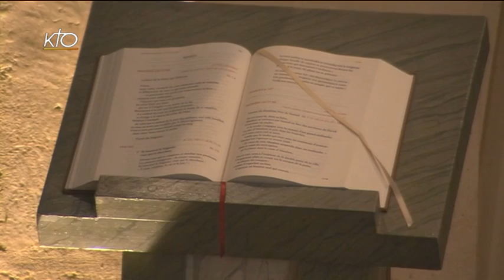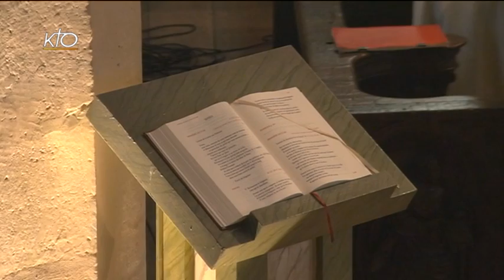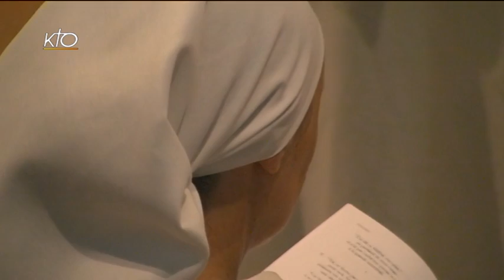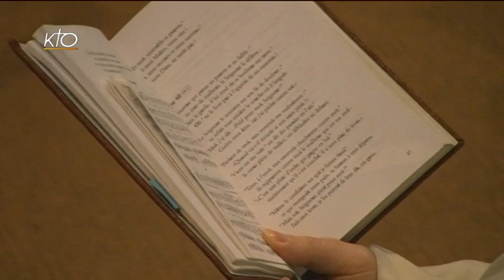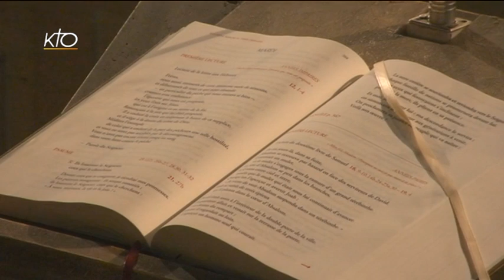Office du milieu du jour du 3 février 2015